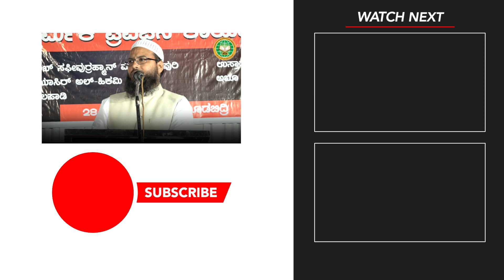Question & Answer 03 || Shaikh Dr. Tariq Safiurrahman Mubarakpuri Madani | @ Moodbidri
Questions & Answers || Shaikh Dr. Tariq Safiurrahman Mubarakpuri Madani  | @ Moodbidri